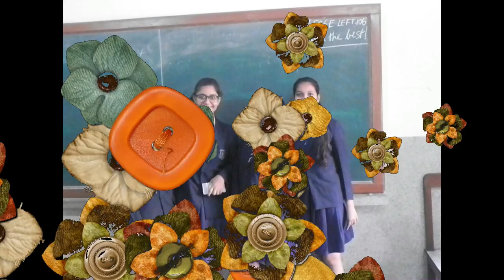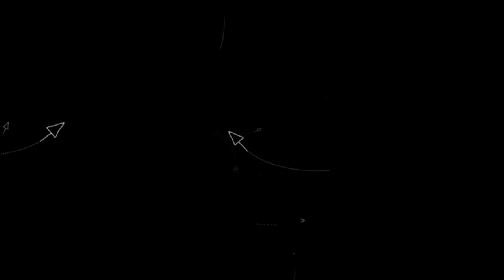Class X Farewell | Holy Family Convent School, Liluah | 2017 | First Batch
This video is a small journey of the first batch of Holy Family Convent School, Liluah. A small 6 minute video will say it all. Thanks !!

Credits:
1. Ritesh Acharya
2. Mohit Kumar
3. Sourav Bhuiya
4. Soumik Biswas
5. Arunava Biswas